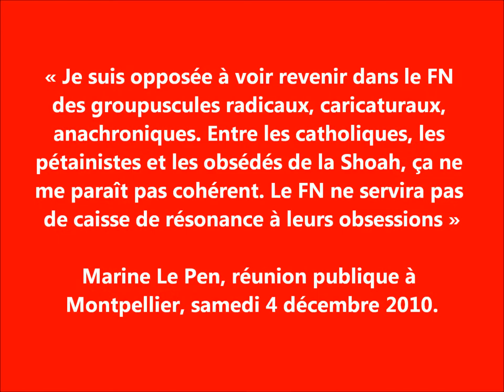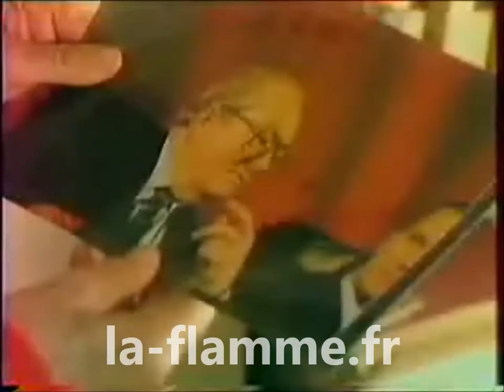Léon Degrelle 1992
Léon Degrelle dans un entretien à la tv française, nous parle de Le Pen, du FN, d'Hitler et de la guerre...